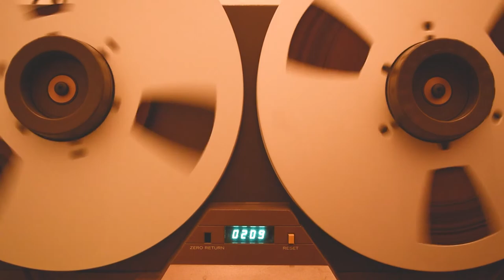Lossless Audiophile Guitar Acoustic HiFi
I will be grateful for any help to develop the channel 💪

₿ BTC : 1A15pvDiJTDtKUQ3SdG5fhirUQJJZmFiz5
ETH : 0x4e3825fe8910a878c45a34ba15f6123993e1f394